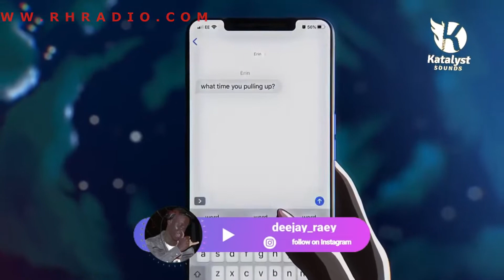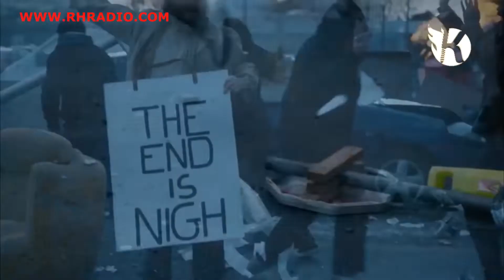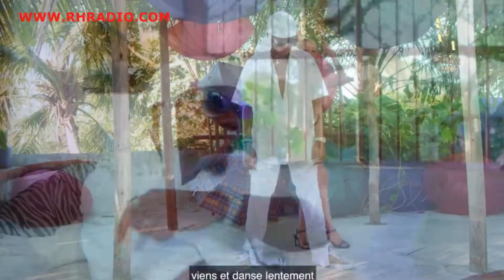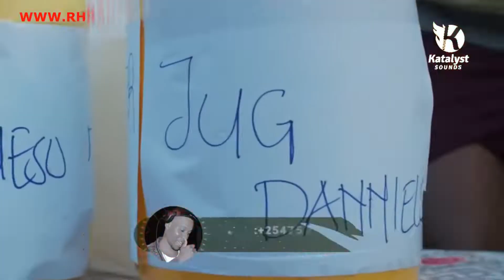AFROBEAT PARTY VIDEO MIX DJ RAEY FT KENYA,NAIJA AFROBEAT HITS CALM DOWN REMA,OTILE BROWN,MEJJA